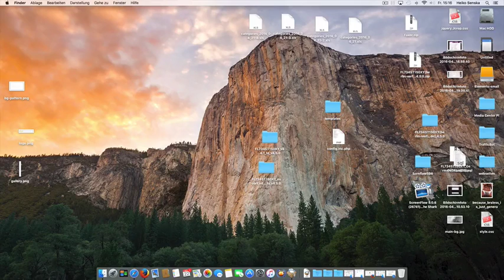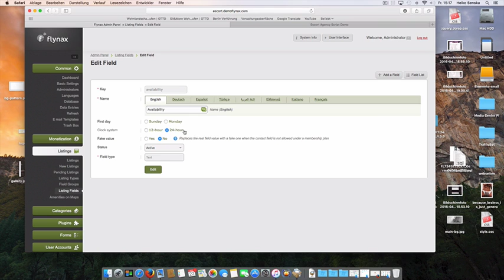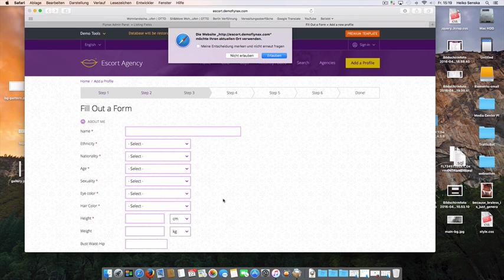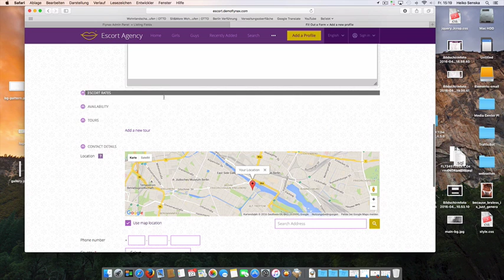Availability and Escort Rates problem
Flynax 4.5.0